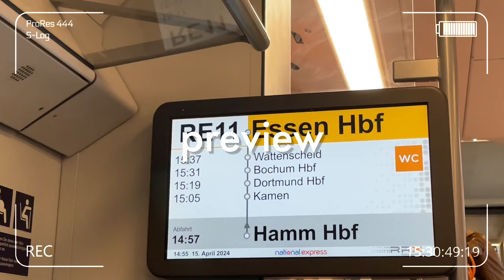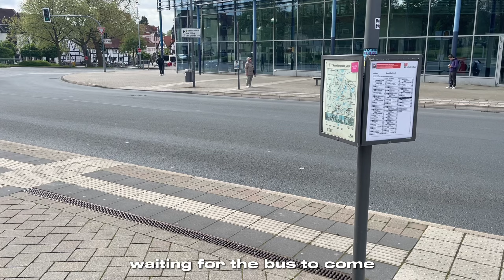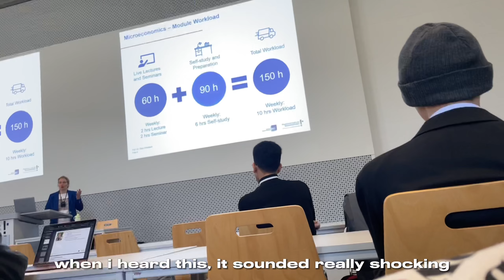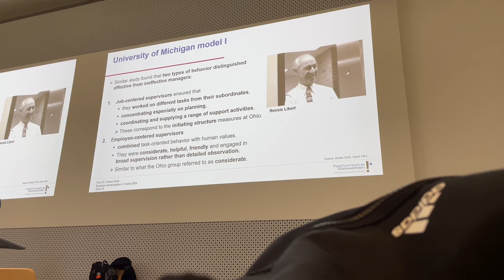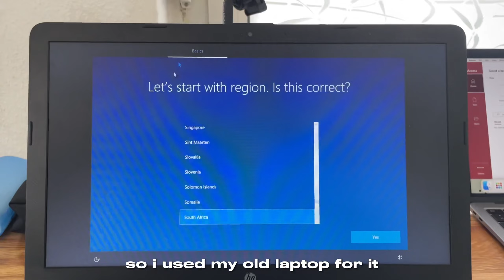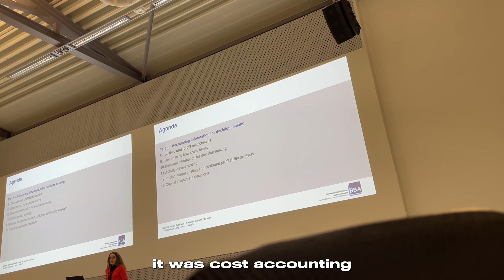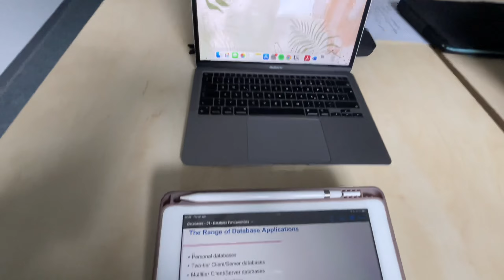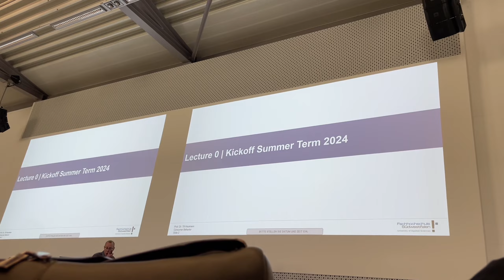FIRST WEEK OF SUMMER SEMESTER IN GERMANY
🧚‍♀️hey you

Welcome to my first week of summer semester in Germany vlog. I tried my best to film what i could to make a longer video than last time.

~me
Course: Business Informatics
Nationality: Nigerian

DANI.HZ- NewJeans SuperShy
DANI.HZ- NewJeans Cool with you
DANI.HZ- NewJeans NewJeans
Massobeats honey jam lofi aesthetic